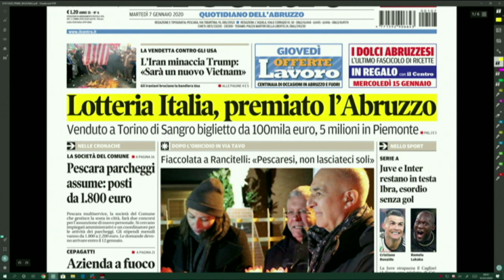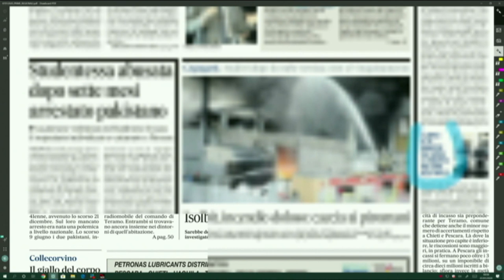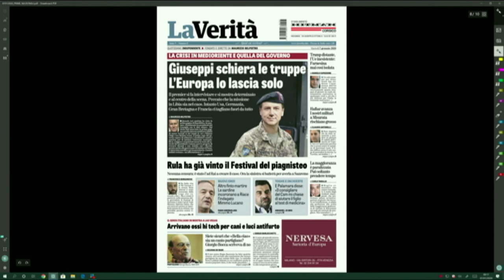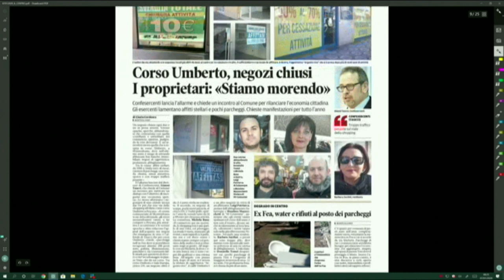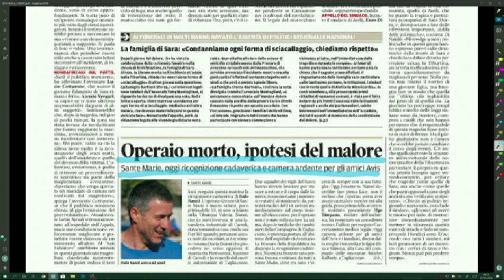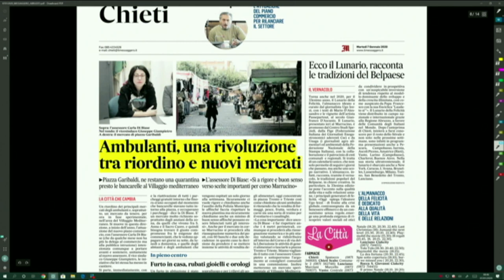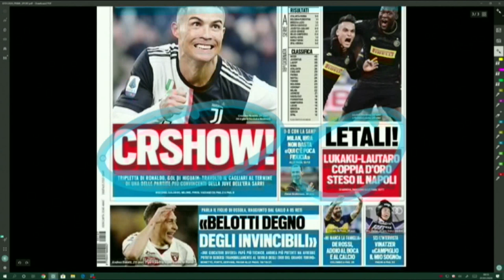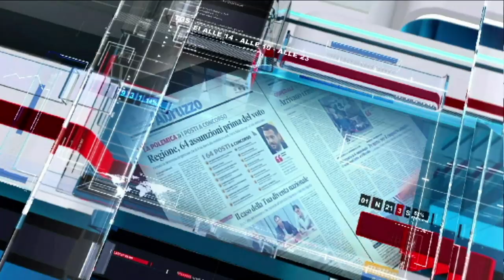Mattino 6 rassegna stampa di martedì 7 gennaio 2020